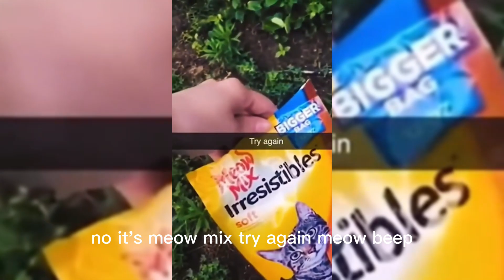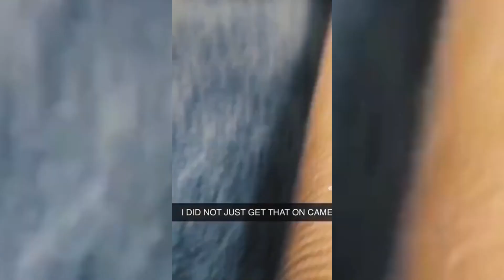FUNNY VIDEOS 2023 - Funniest Cats and Dogs 😹🐶#52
FUNNY VIDEOS 2023 - Funniest Cats and Dogs 😹🐶#52 dog funnyanimals funnydogs pets #2023

Hilarious Animal Antics That Will Make You LOL
Welcome to the wild and wacky world of animals! In this video, you're in for a real treat as we showcase some of the funniest and most adorable creatures on the planet. From clumsy cats to silly dogs, and everything in between, these furry friends are sure to put a smile on your face and brighten up your day. So sit back, relax, and get ready for some animal antics that are guaranteed to make you laugh out loud!